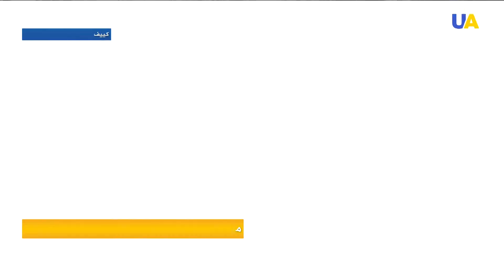احتفال مدرسة كييف الداخلية "كاديتسكي كوربوس" الخاصة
بفرحة احتفالية وألعاب ورقصات تقليدية استقبل طلاب مدرسة كييف الداخلية "كاديتسكي كوربوس" السنة الجديدة.. يوم المعرفة لهذا العام اكتسب حلقة خاصة بمناسبة الذكرى الثلاثين للاستقلال ولهذا أقيمت مسابقات تنافست فيها الفرق في معرفة تاريخ البلاد وفي اللغة الإنجليزية واللياقة البدنية وحتى في الرقص.
ومن أجل إعداد دبلوماسيي المستقبل منذ الطفولة أضيف للمنهاج الدراسي مادة جديدة وخاصة.